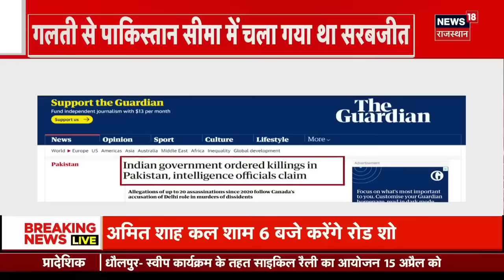Iran-Israel Conflict update : इजराइल से आई भयानक तस्वीरें, कांप उठी दुनिया ! | USA | War News